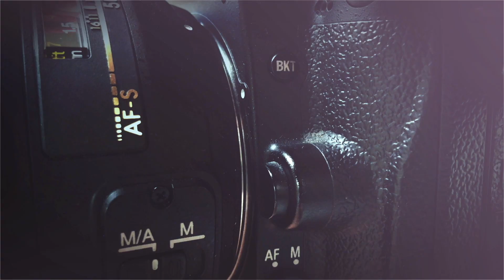Adobe Stock Photography Trends, with Brenda Mills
In this interview I discuss stock photography with seasoned photo industry veteran and creative director Brenda Milis. Brenda serves as the Principal of Creative Services and Visual Trends for Adobe Stock. She spearheaded the recently released 2019 Adobe Stock Visual Trends forecast, which aims help photographers and creatives understand what is resonating in this intensely visual age.

Contributor Resources

About Brenda Milis

Brenda Milis is the Principal of Creative Services and Visual Trends for Adobe Stock. She leads a group that services the visual needs of top enterprise clients and identifies visual trends to identify where consumer interest is growing.

Brenda has worked for a large variety of editorial brands among which are WSJ magazine, Bloomberg Pursuits, Time magazine, Marie Claire, and Men's Health magazine. She also launched and served as the founding photo editor of Style.com and before coming to Adobe, served as the Executive Director of Photography at Refinery29, leading both the editorial and branded photo teams.